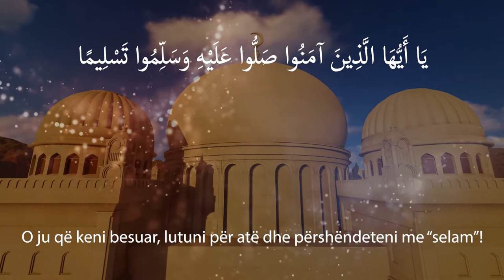Surah Al-Ahzab Ayah 56 | Mansour Al Selimi - Albanian Subtitles